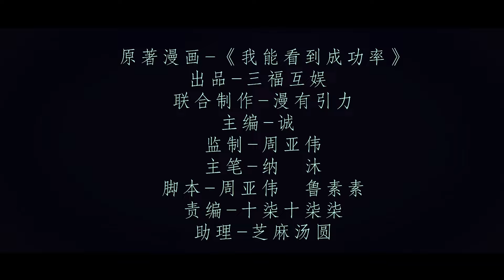《我能看到成功率》 第5季 第53集 (最新)